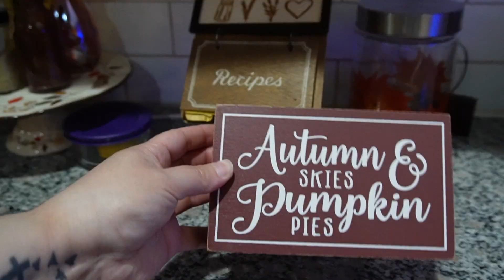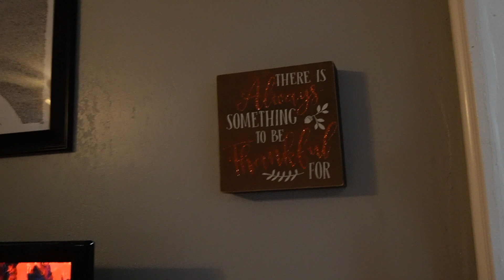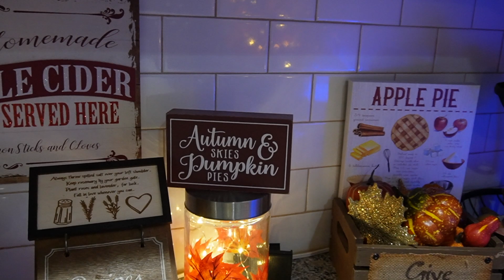🍂DECORATE WITH ME FOR FALL🍂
If you want to know where anything is from, let me know. I think everything is from the past couple of years.